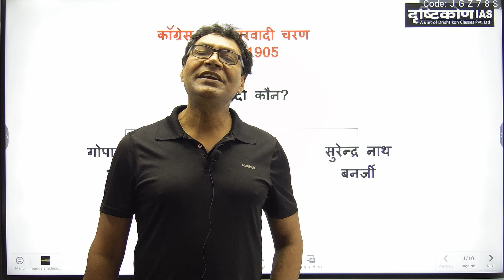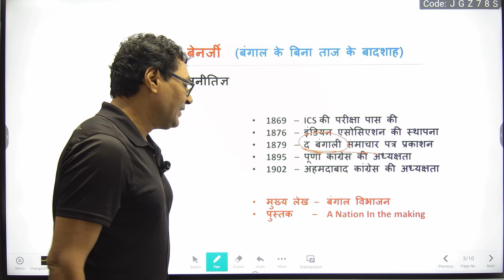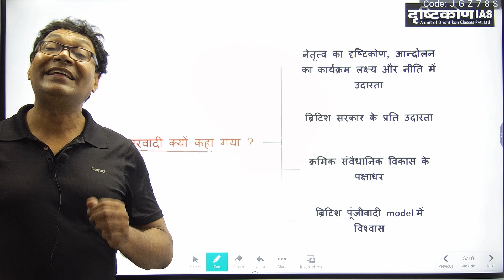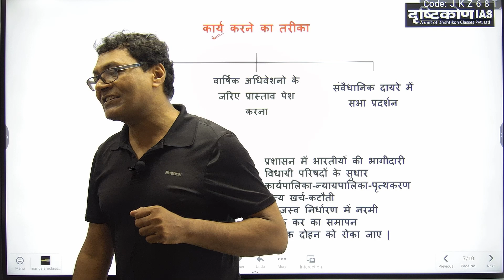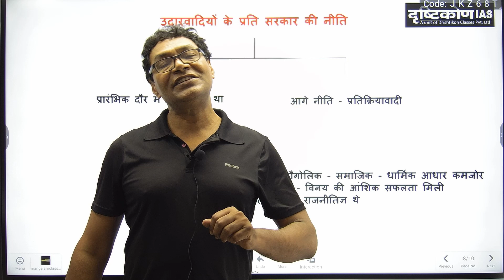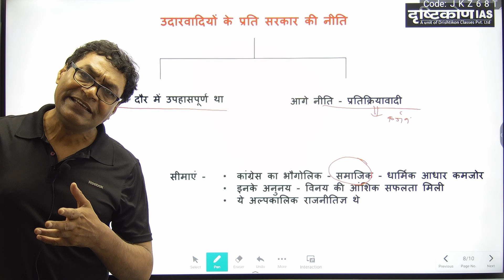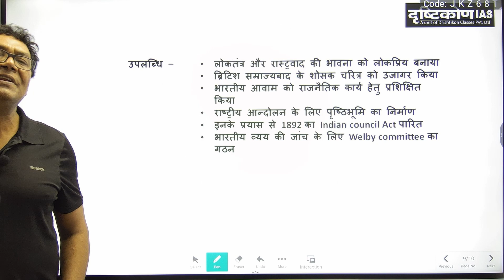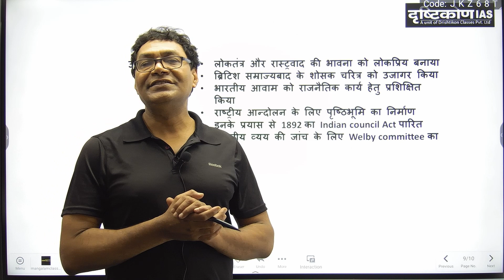LECTURE 3 | आधुनिक इतिहास - कांग्रेस का उदारवादी चरण | IAS / PCS | KR. SUBODH I Dristikon IAS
भारतीय राष्ट्रीय कांग्रेस का गठन, भारत का आधुनिक इतिहास, आधुनिक इतिहास, संघ लोक सेवा आयोग
Modern history
UPSC
BPSC
IAS
PCS
RAS
IFS
IPS
Online Class
Government Exams
Competitive Exams, All other exams.

All India Civil Services
Indian Forest Service  (IFoS)
Group ‘A’ Civil Services
Indian Foreign Service (IFS)
Indian Audit and Accounts Service (IAAS)
Indian Civil Accounts Service (ICAS)
Indian Defence Estates Service (IDES)
Indian Communication Finance Services (ICFS)
Indian Postal Service (IPoS)
Indian Railway Accounts Service (IRAS)
Indian Railway Personnel Service (IRPS)
Indian Railway Traffic Service (IRTS)
Indian Revenue Service (IRS)
Indian Trade Service (ITS)

Offline Centre 👇
Pin 800004